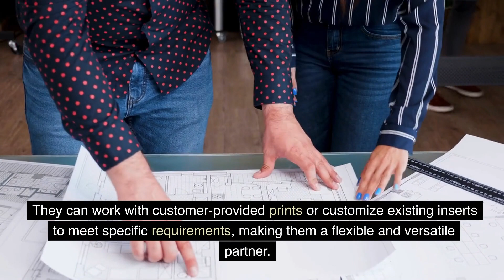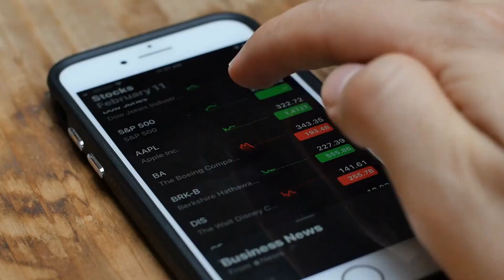Berkness Company’s Tool and Cutter Grinding: Delivering Quality Results Since 1999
Berkness Company's Tool and Cutter Grinding division has been providing high-quality and precise cutting tools and grinding services since 1999. With a focus on precision and quality, they have become a trusted partner for businesses in need of custom tooling. Their custom tool manufacturing capabilities are a key strength, as they can work with customer-provided prints or customize existing inserts to meet specific requirements. The company offers a range of cutting tool manufacturing capabilities, including step drill manufacturing, burr manufacturing, endmill manufacturing, drill manufacturing, specialty form tools, reamers, ballnose mills, and long length or extended length mills. They can manufacture these tools in a range of sizes and materials, including carbide and high-speed steel. Berkness Company uses advanced technology and experienced machinists to produce high-quality cutting tools. They use state-of-the-art equipment, including Walter Helitronic and Anca CNC grinders, and their machinists have years of experience in the industry. The company offers fast turnaround times and competitive pricing, making them a valuable partner for both small and large customers. They also offer production capabilities for short and long runs, as well as expedited lead times for urgent projects.

In summary, Berkness Company's Tool and Cutter Grinding division is a trusted partner for businesses in need of high-quality, precise, and custom cutting tools. With a wide range of manufacturing capabilities, advanced technology, experienced machinists, and competitive pricing, the company is well-positioned to deliver quality results for a variety of applications and industries.